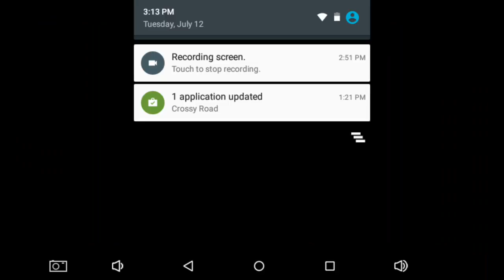CRAVE Gaming | 8-Bit Minute - LET'S PLAY: PJ MASKS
CRAVE GAMING - 8-BIT MINUTE

I do Gaming, Skits, Science, Sports, Events & So Much More!